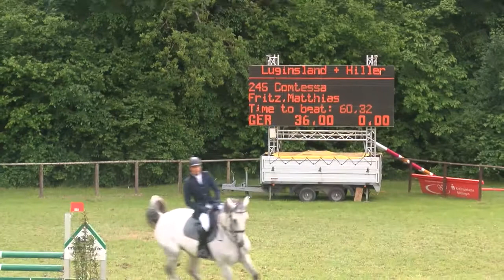Prf09 28 Matthias Fritz Comtessa